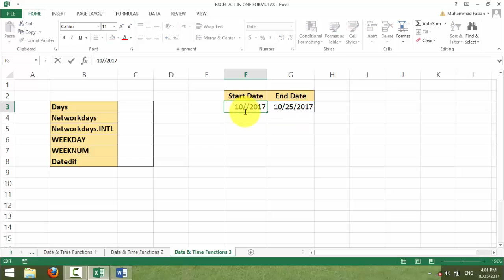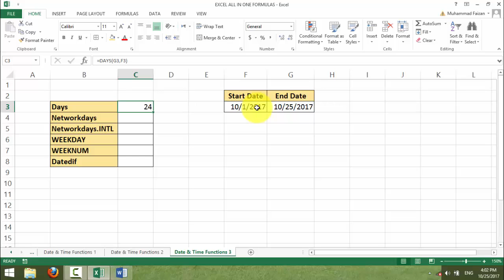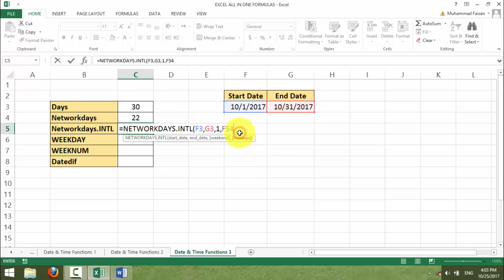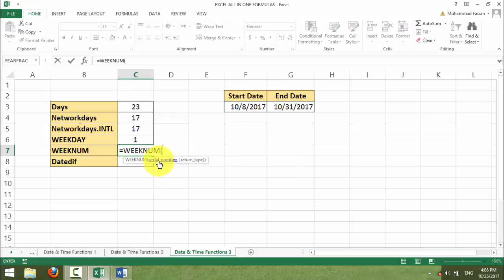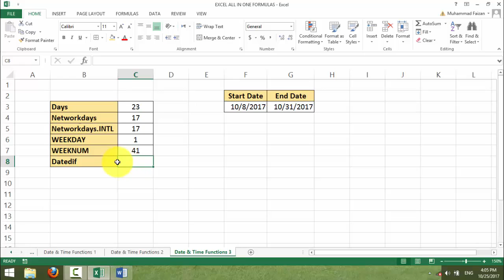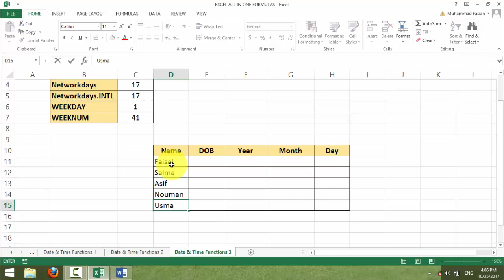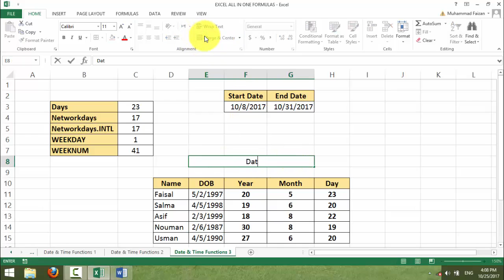Sir Faisal Date & Time Function 3 to 3 - step by step Complete MS Excel Formulas Tutorial in Pashto